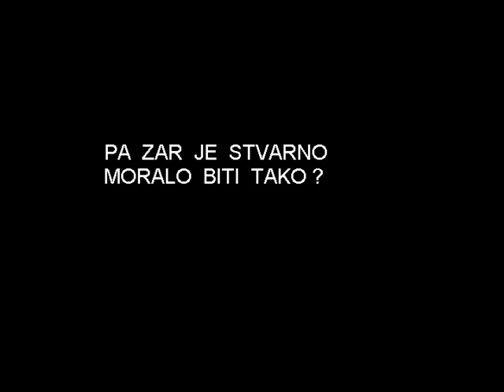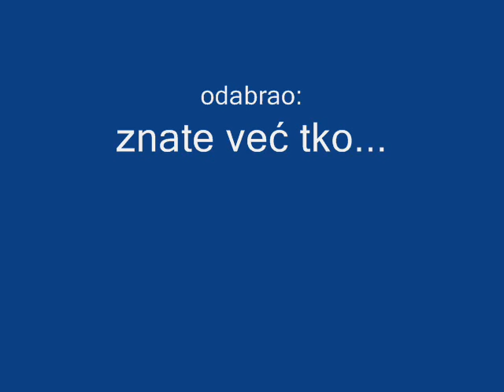misli 31. st.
PUSHING